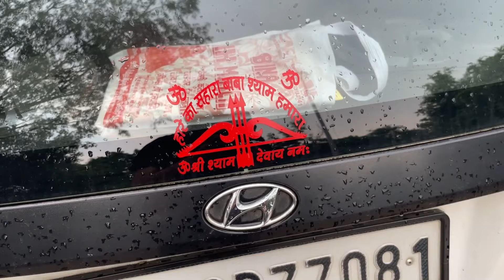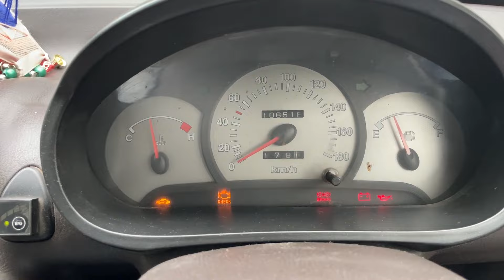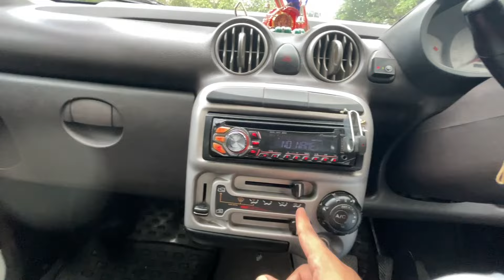HYUNDAI SANTRO XING | USED CAR | IS IT WORTH BUYING IN 2024 | MUST WATCH BEFORE BUYING !!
JAI MATA DI ❤️ OM SHREE SHYAM DEVAYE NAMAH
PETROLHEAD PRIYANSHU
HYUNDAI SANTRO XING
REVIEW OF A LEGENDARY CAR
SECOND HAND USED CAR
IS IT WORTH BUYING IN 2024

Join Our Journey to 10000 Family Members!

~PRIYANSHU

For any queries, contact on Instagram 🙏❤